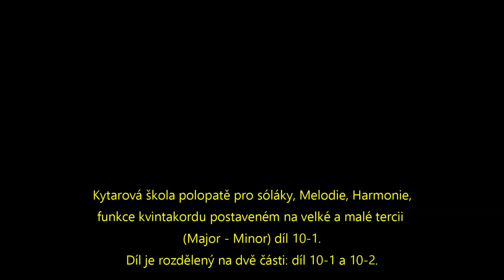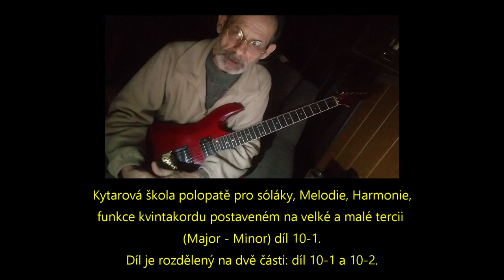💀Sólová Kytara Polopatě. Melodie, Harmonie, postavená na velké a malé tercii díl 10-1.🎸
Kytarová škola polopatě. Melodie, Harmonie, funkce kvintakordu postaveném na velké a malé tercii-(Major - Minor) díl 10-1.

intersperse arpeggios
scales